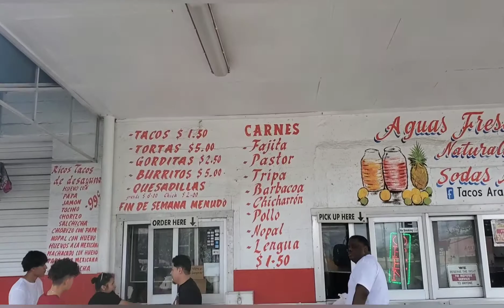NAVIDAD 2021 REVENTANDO CUETES (PARTE 2